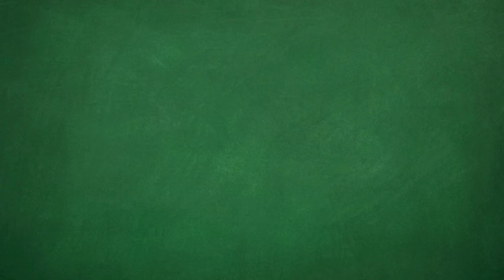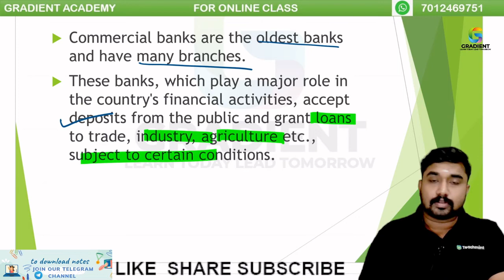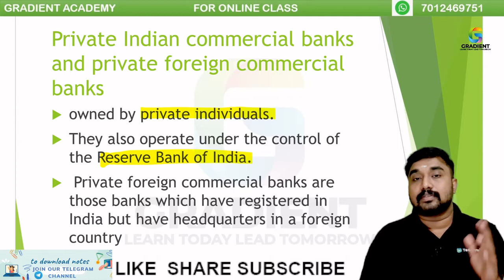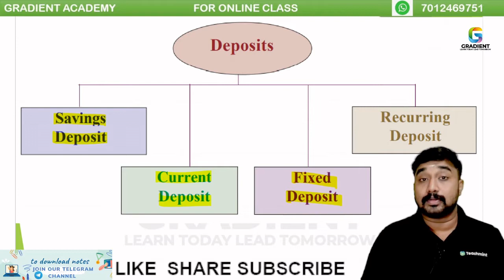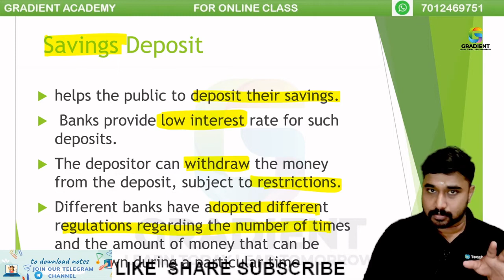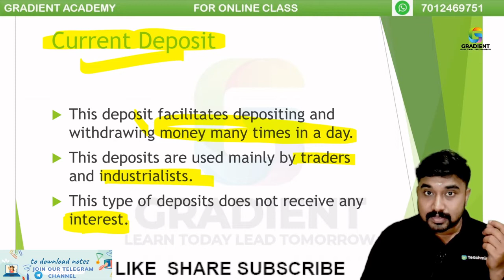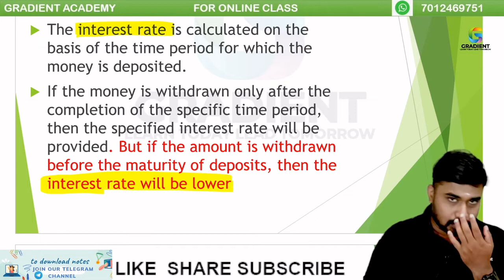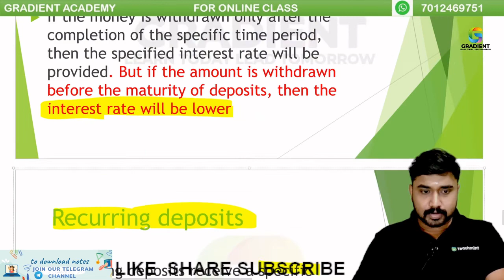FINANCIAL INSTITUTIONS AND SERVICES #3 |CHAPTER 9|SOCIAL SCIENCE 2|SSLC|2022|SCERT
FOR NOTES
Please Join Our Telegram Group